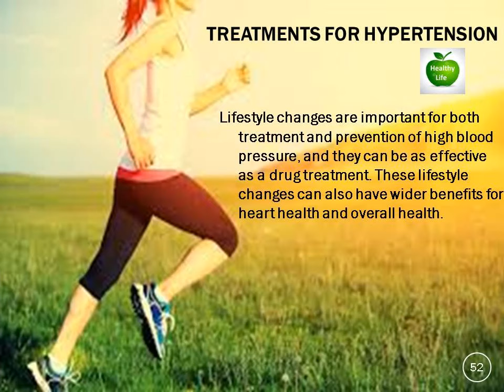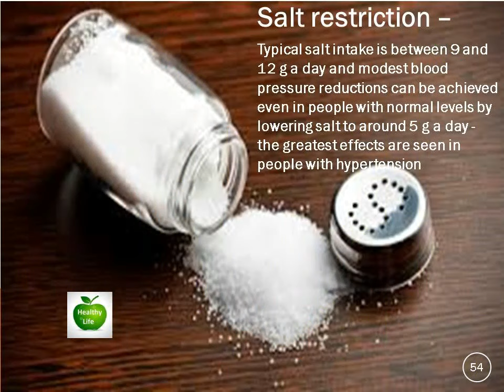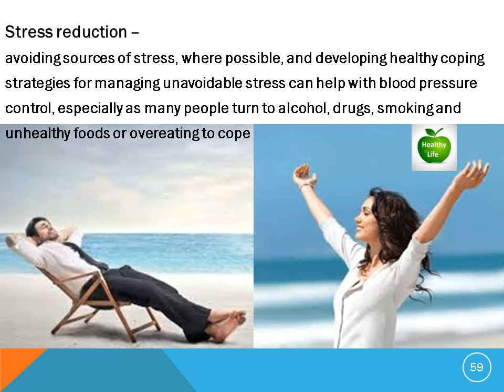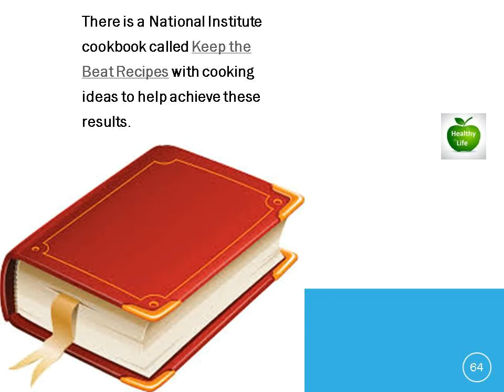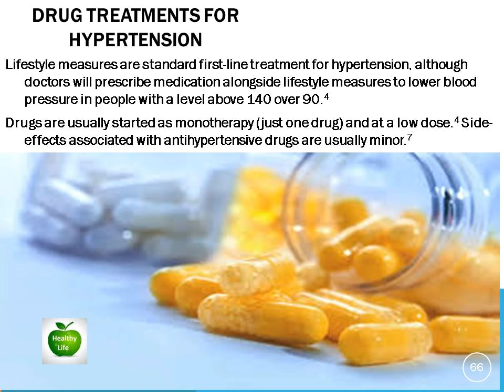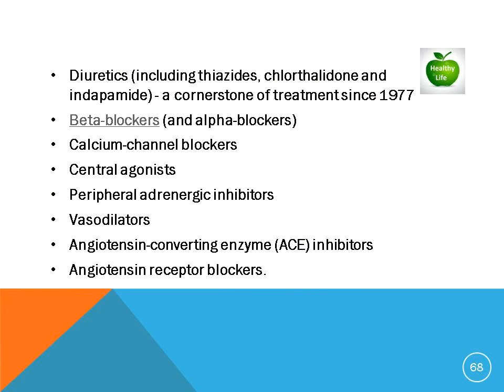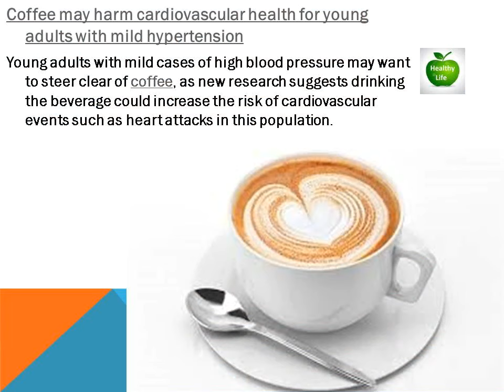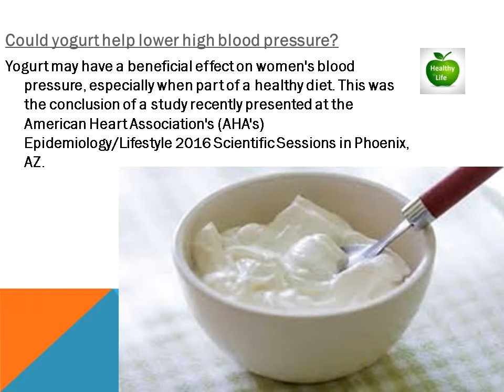Hypertension part 3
Healthy Life,